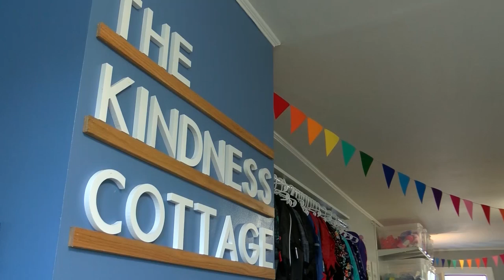Non-profit strives to help foster care families